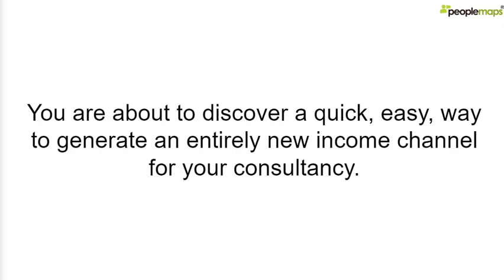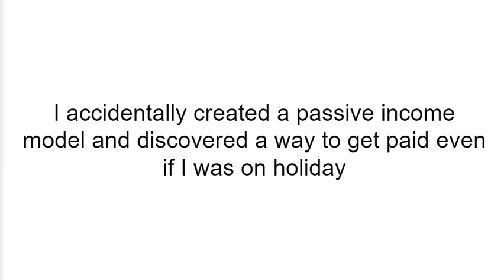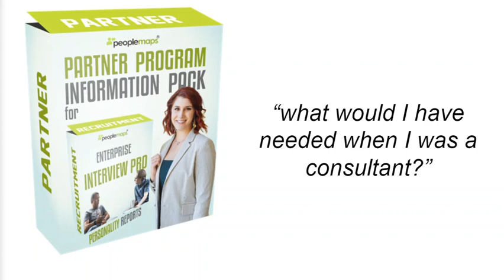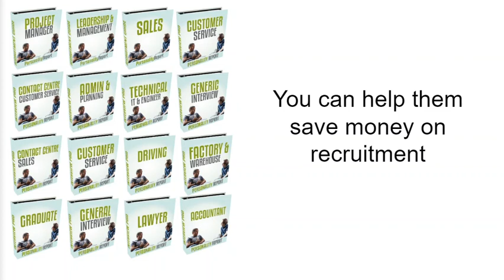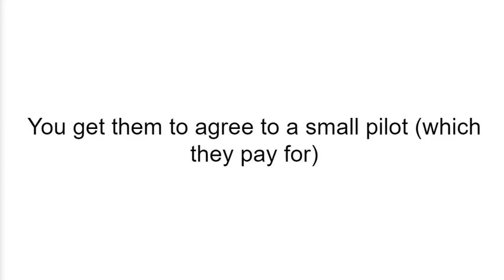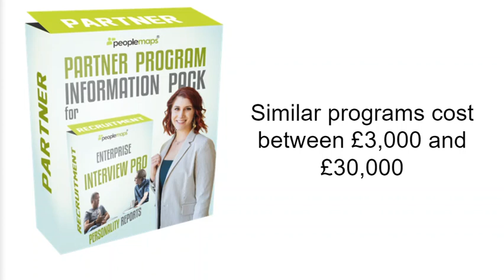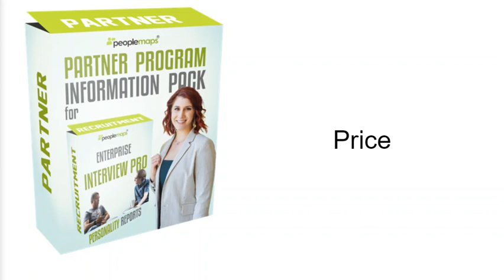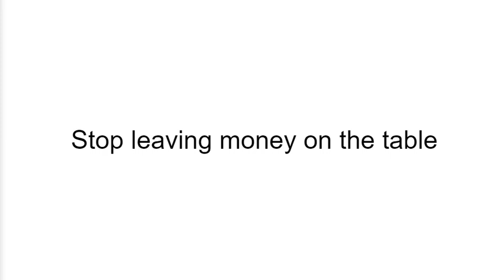partner program for interview pro